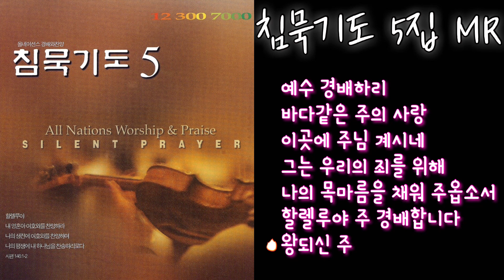경배와찬양 침묵기도5집 MR